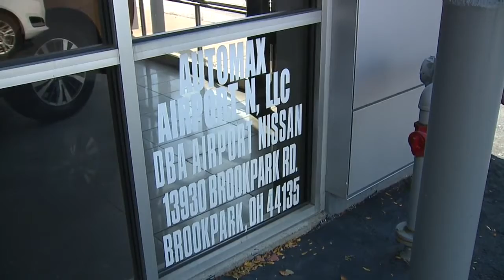Customers confused after Airport, Streetsboro Nissan dealerships abruptly close